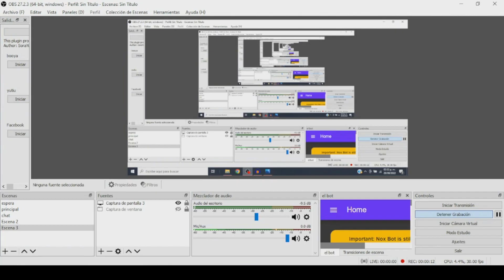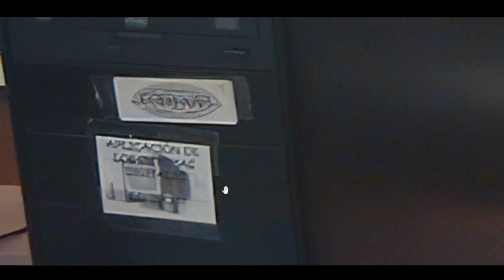Andros y enestol reaccionan a fotos paranormales "Watermelon Gameplays"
El día de hoy los anfitriones de WG se enfrentarán a diferentes y peculiares fotografías que contienen historias bastante perturbadoras.